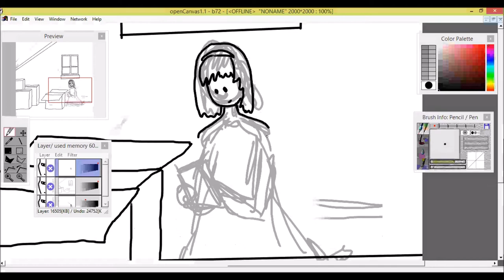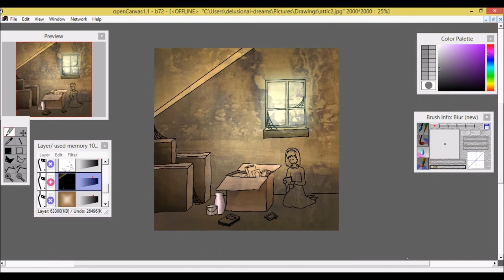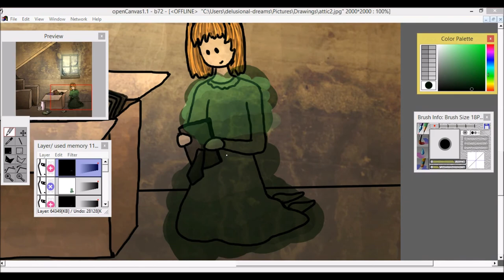Digital Art Time Lapse: The Attic by Delusional Dreams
My first time lapse of my digital drawing process!
I use Open Canvas and an ancient Wacom tablet to create my art. Hope you enjoy!

Welcome to my first time-lapse video. :)
I am a freelance illustrator based in New Zealand.